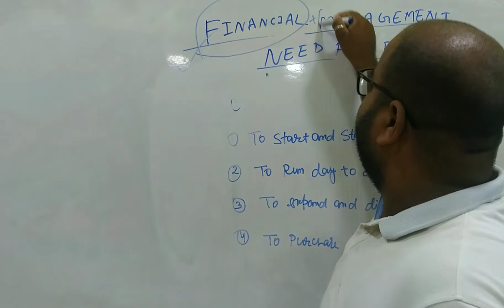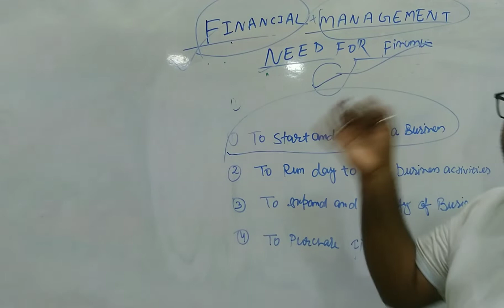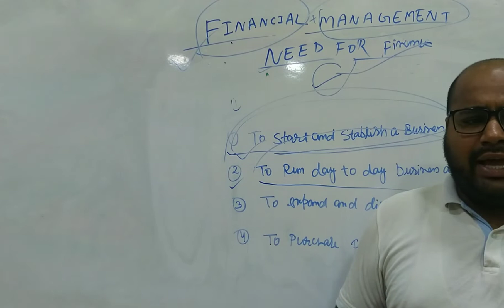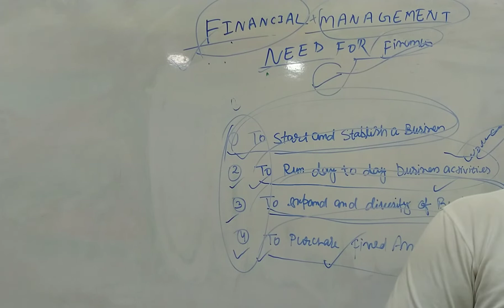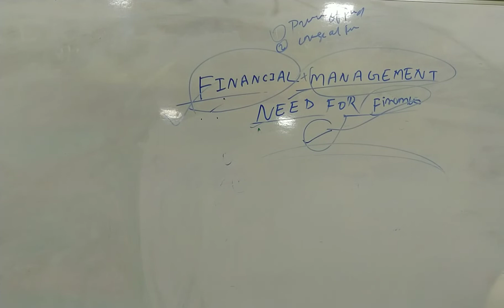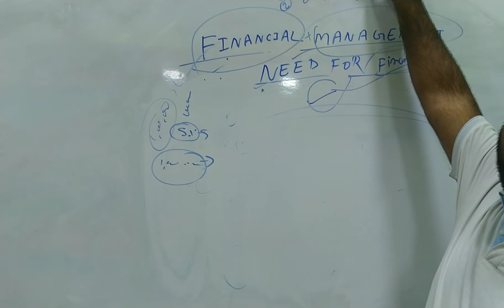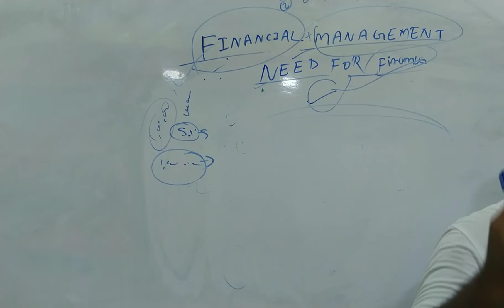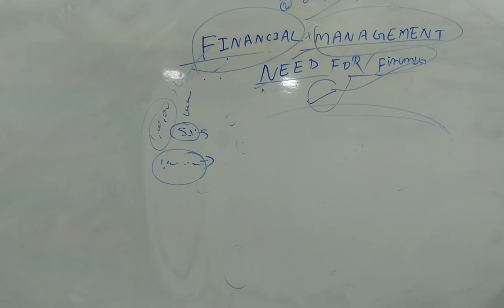Financial_Management! Need_of_finance_in_Business/organisation.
By srivastav_sir.